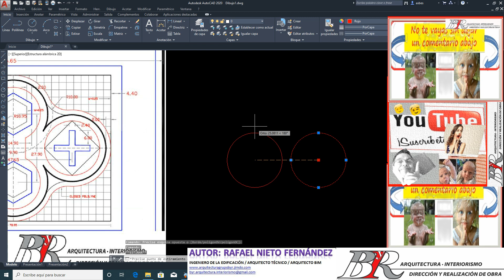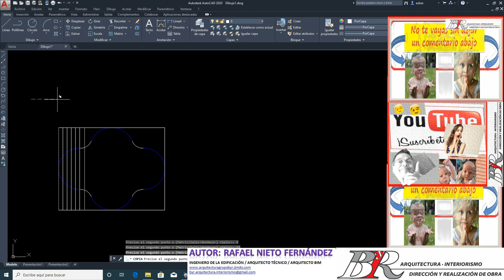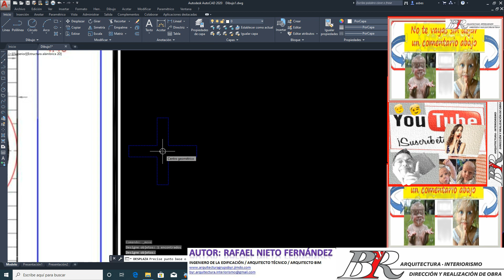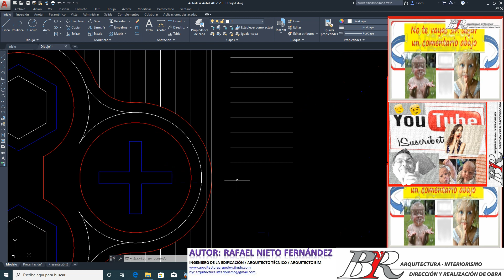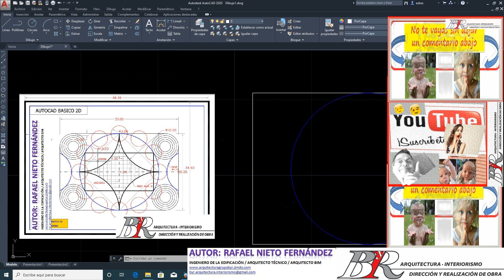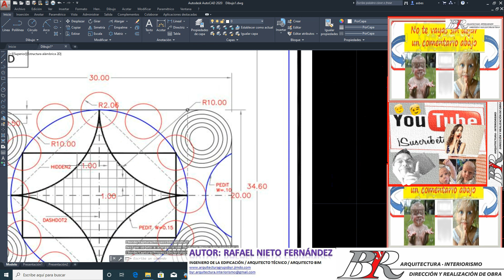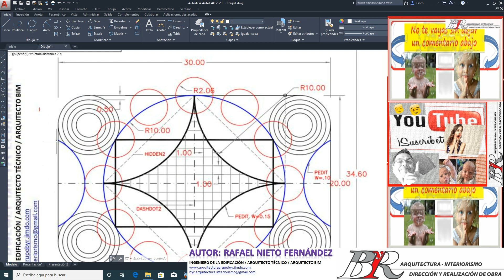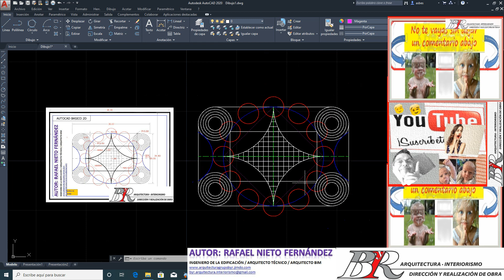APRENDE AUTOCAD | AUTOCAD RAPIDO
"¡Bienvenidos a nuestro emocionante tutorial de AutoCAD Avanzado! En el Ejercicio 13, exploraremos las técnicas y herramientas más poderosas de AutoCAD para llevar tus habilidades de diseño a un nuevo nivel. Aprenderás a dominar comandos avanzados, optimizar tus flujos de trabajo y resolver desafíos de diseño complejos.

En este tutorial, cubriremos temas como la gestión de capas, la creación de bloques dinámicos, la edición de atributos y la personalización de comandos. Además, te proporcionaremos valiosos consejos y trucos que te ayudarán a ser más eficiente en tu trabajo.

Si eres un entusiasta de AutoCAD que busca mejorar tus habilidades y convertirte en un experto en diseño asistido por computadora, ¡este video es para ti! No te pierdas esta oportunidad de perfeccionar tus capacidades en AutoCAD.

¡Empecemos y llevemos tus habilidades de diseño al siguiente nivel!"

OTROS ARTÍCULOS DE @AUTOCAD EN EL BLOG:
Otros enlaces interesantes del canal de Grupo ByR